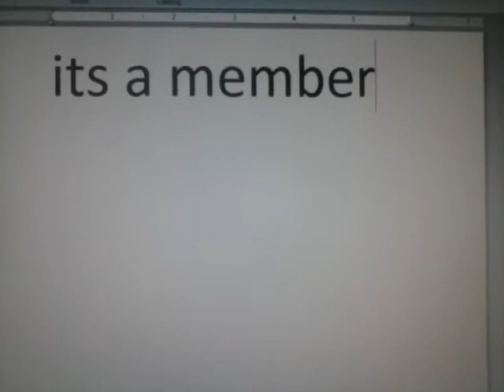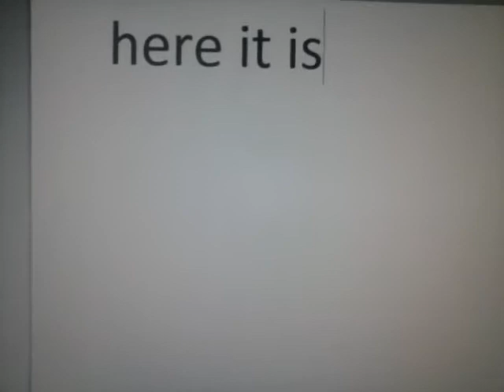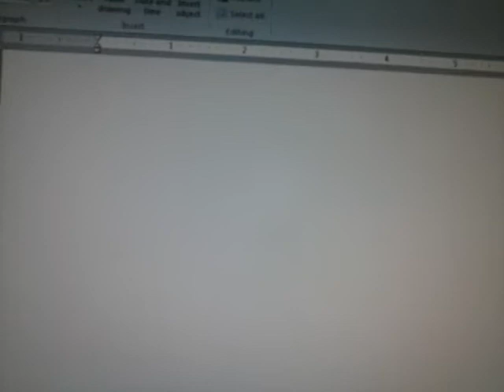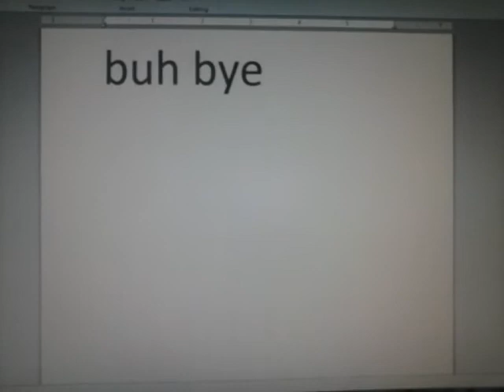First givaway!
Finally its here. My first givaway!